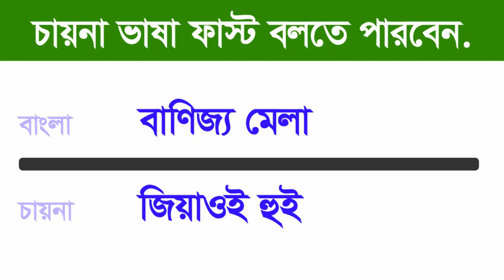China words with Bangla - Best China languages - Online China course in Bangla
you know and say China tutorial - China words with Bangla - Best China languages - Online China course in Bangla